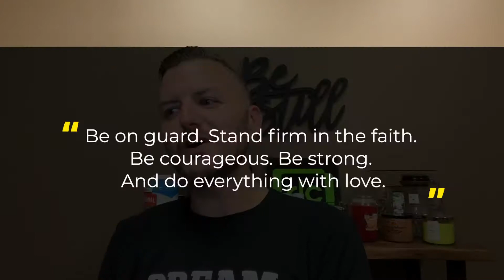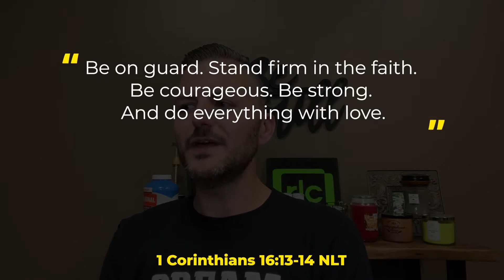It’s a Jungle Out There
Daily Hope
Day of the Year: Halloween or Carve a Pumpkin Day

Chapter: 1 Corinthians 16
Scripture: “Be on guard. Stand firm in the faith. Be courageous. Be strong. And do everything with love.” ‭‭1 Corinthians‬ ‭16:13-14‬ ‭NLT‬‬

What did you get out of this chapter?